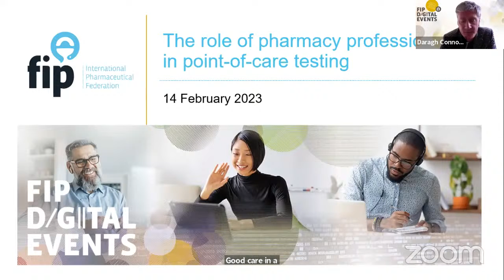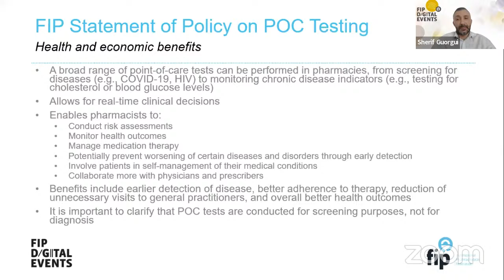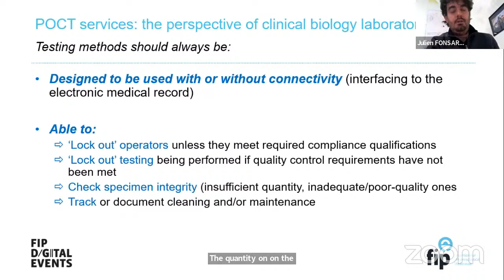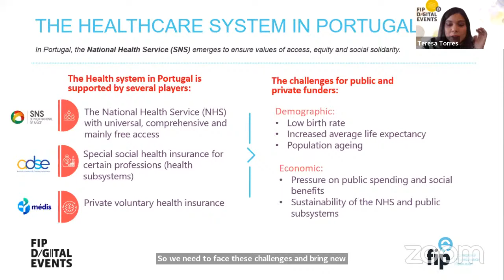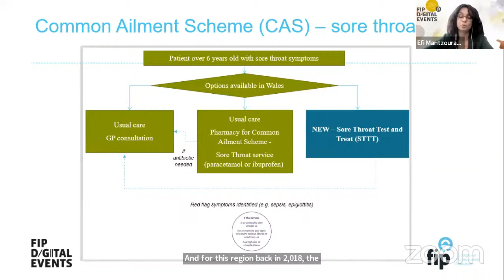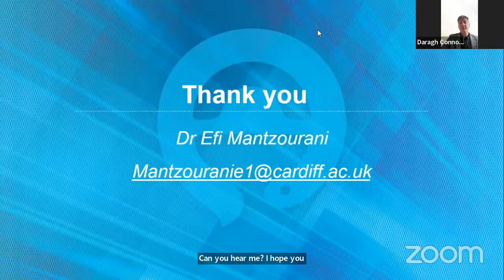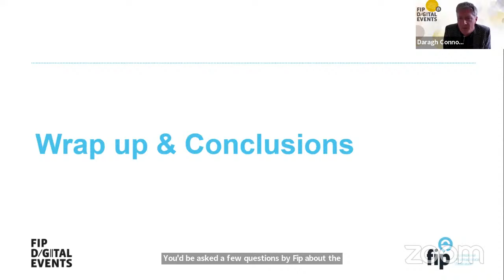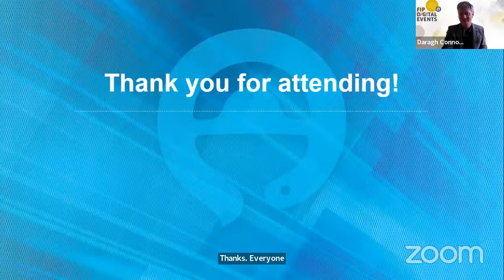The role of pharmacy professionals in point-of-care testing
Pharmacy professionals are fully committed to an interprofessional and person-centred approach to healthcare. Where the regulatory framework permits, a broad range of point-of-care (POC) tests can be performed at community pharmacies or clinical biology laboratories. POC tests can provide valuable information to support health-related decision making and reduce unnecessary presentations to general practitioners or emergency departments. POC tests may also be provided as part of a disease state management service to monitor the outcomes of treatment in people with chronic non-communicable diseases. In addition, pharmacy professionals can use POC tests to intervene and provide safe and quick pharmaceutical care in acute situations.

Attendees will learn about:

1. The role of pharmacy professionals in point-of-care testing;
2. The importance of providing point-of-care testing services in the screening and management of chronic non-communicable diseases and acute situations;
3. Challenges and opportunities for pharmacists in addressing point-of-care testing services.

Moderator:
- Daragh Connolly, Chair of the FIP Board of Pharmaceutical Practice - Ireland

Panellists:
- Sherif Guorgui, President, FIP Community Pharmacy Section - Canada
- Julien Fonsart, Head of the Clinical Biology laboratory, Saint-Louis Lariboisiere University Hospitals, Greater Paris University Hospitals (APHP) - France
- Teresa Torres. General Director of GO FAR ANF - Portugal
- Efi Mantzourani, Reader in Pharmacy Practice / Research and Evaluation Lead in Choose Pharmacy, Cardiff School of Pharmacy and Pharmaceutical Sciences, Cardiff University / Primary Care, Digital Health and Care Wales, NHS Wales - United Kingdom